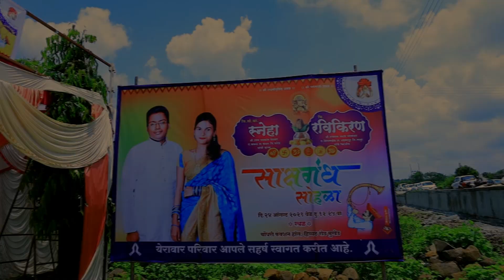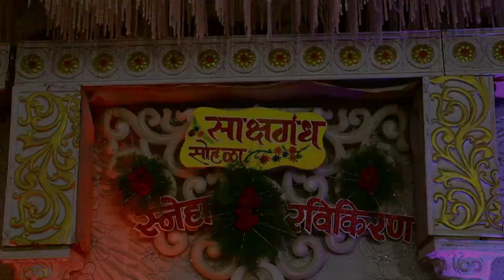RaviKiran & Sneha cinematic ring ceremony story - sunil hatte udgir